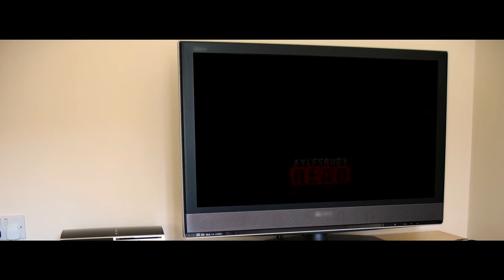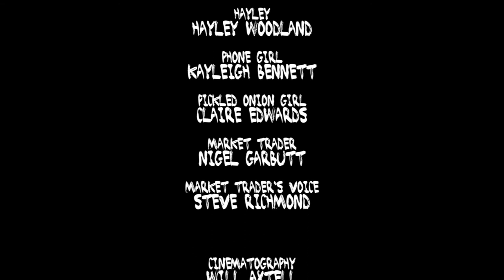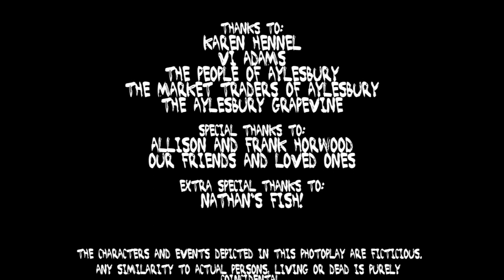Leave The Light On!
What happens when the lights go out?

Stick around for a special treat at the end of this film.

Warning some scenes contain flashing images.
We believe this movie is not suitable for very young children.